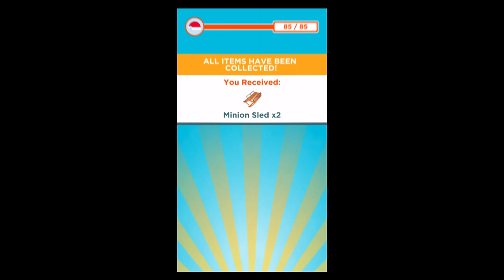Challenge Completed! Despicable Me: Minion Rush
Run in the arctic base and collect all of the santa hats!
Every collected item is kept for the next race.

Chistmas Gifts Despicable Me Minion Rush Special Mission gameplay for Androd or Ios

Despicable Me: Minion Rush Catch the spirit of the holidays with Minion Rush in this festive new update! Collect Holiday-themed items such as the Holiday Bell, Santa Hat and Bag of Gifts to win Dave's Snowboarder costume in the new Special Mission!

Despicable Me: Minion Rush Santa hats for Carl & Jerry: put them on to turn the game into a Festive experiene! New Special Mission: Festive Festivities - Help Dr. Nefarlo organize the best end of the year party!

Festive Festivities! Collect All of The Holiday Bells Despicable Me

Experience the brand-new Despicable Me: Minion Rush! Gru’s loyal yellow mischievous Minions are ready for their tastiest challenge yet: Collecting exotic fruits to make yummy jelly! Jump, roll, dodge and scramble against others in fun, fast-paced missions.

• Race against other players' Minions in Minion Races mode

Catch the spirit of the holidays with Minion Rush in this festive new update!
- Collect Holiday-themed items such as the Holiday Bell, Santa Hat and Bag of Gifts to win Dave's Snowboarder costume in the new Special Mission!
- Don't miss out on festive treats such as the re-decorated Jelly Lab and the new Bobsleigh mini-game!
- Race against other players in the Arctic and take advantage of new costume skills available for Dave's Santa and Firefighter costumes in Minion Races!

This channel contains various things such as new and funny Games and Movies for Kids/Toodlers/Childrens and Babies, almost every day on this channel, feel free to subscribe to see more games videos from your kids favourites characters such as Baby Hazel, Dora The Explorer, Bubble Guppies, Peppa Pig, Paw Patrol and Team umizoomi, we try to provide quality content for your kids such as educational Games, educational tools and practical skills through their Favorites Characters like Paw Patrol, Frozen, Spongebob Squarepants, Bubble Guppies, Thomas and Friends and much more! Theses are games for childrens, kids games, girl games, baby games mostly new or the newest, the best of 2014 games!